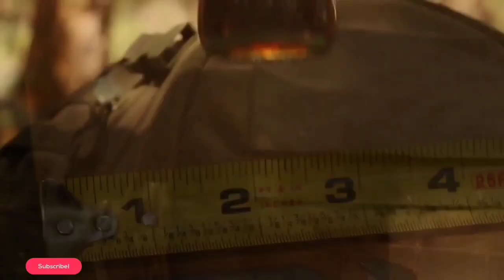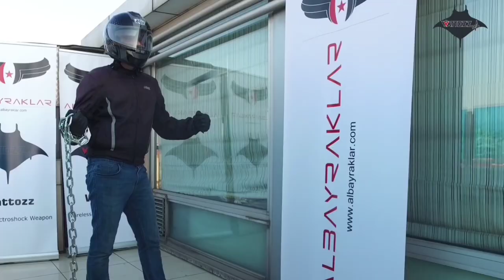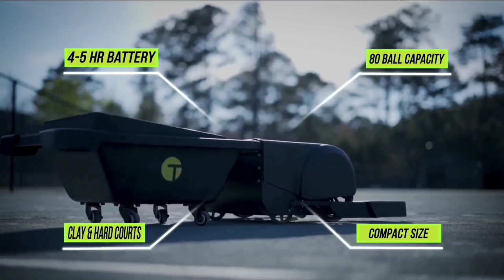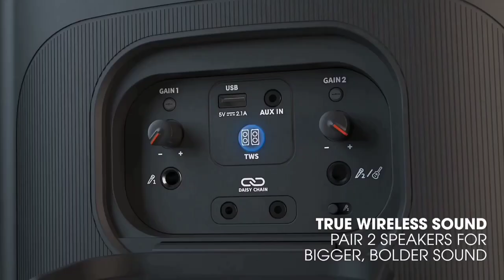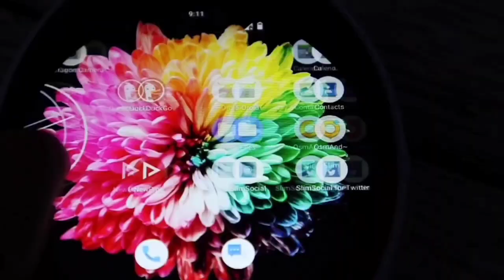14 BEST SELF DEFENSE GADGETS FOR BOTH BOYS AND GIRLS | GADGETS FOR SFAETY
Video Title-
15 BEST SELF DEFENSE GADGETS FOR BOTH BOYS AND GIRLS | GADGETS FOR SFAETY

According To
Sections 96 - 106 of the Indian Panel Code ,

Any act done in self defence is not an offense and no person will be convicted for the same. Every individual has been given the Right to defend.
In this video we just provide some informations about self defence gadgets that a person can use for SELF DEFENCE ONLY.

1. SCHRDE SCAXE 10

2. SCHRADE SCTPT 2

3. SOG BATON Q2

4. BISON POCKET KNIFE

5. WATTOZZ ELECTROSHOK WEAPON

6. IDENTILOCK GUNLOCK

7. TENNIBOT

8. POWER VISION S1

9. JBL PARTYBOX

10. HELM AUDIO AAAMP

11. GOVEE AURA TABLE LAMP

12. DUOLINK SPEAKERBUDS

13. FIDGET PHONE HOLDER

14. CYRCLE PHONE